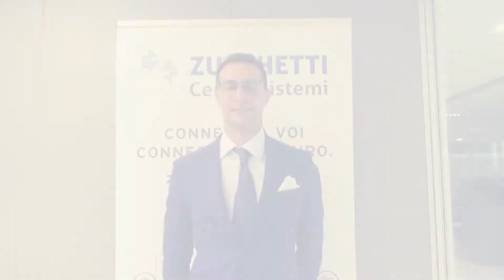Connessi al Futuro - Intervista a Federico Susini (Senior Ernst & Young)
In occasione dell'Inaugurazione del Palazzo dell'Innovazione ZCS abbiamo intervistato Federico Susini, Senior Studio Legale e Tributario Ernst & Young